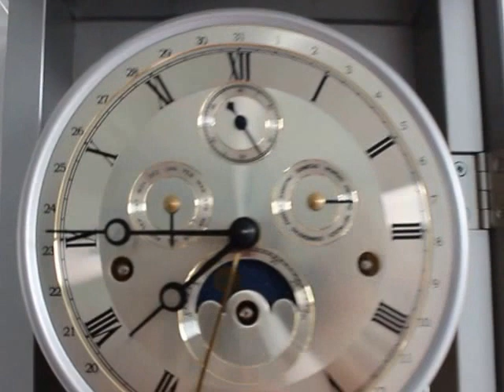SOLD! KIENINGER TOP Wall Clock Germany Moonphase TRIPLE CHIME Translucent CALENDAR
KIENINGER TOP Wall Clock Germany Moonphase TRIPLE CHIME Translucent CALENDAR